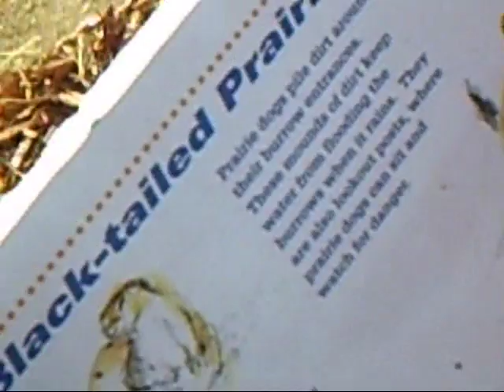Black Tailed Prairie Dogs Eating At The Prospect Park Zoo In Brooklyn New York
Black Tailed Prairie Dogs At The Prospect park Zoo In Brooklyn New York

History:

The Prospect Park Zoo is a twelve acre (4.86 ha)zoo located off Flatbush Avenue on the eastern side of Prospect Park, Brooklyn, New York City. Its precursor, the Menagerie, had opened in 1890. The present facility first opened as a city zoo on July 3, 1935and was part of a larger revitalization program of city parks, playgrounds and zoos initiated in 1934 by Parks Commissioner Robert Moses. It was built, in large part, through Civil Works Administration and Works Project Administration (WPA) labor and funding.After 53 years of operation as a city zoo run by the New York City Department of Parks and Recreation, Prospect Park Zoo closed on June 1988 for reconstruction. The closure signaled the start of a five year, $37 million dollar renovation program, that, save for the exteriors of the 1930s-era buildings, completely replaced the zoo. It was rededicated on October 5, 1993 as the Prospect Park Wildlife Conservation Center,joining an integrated system of four zoos and one aquarium managed by the Wildlife Conservation Society (WCS).The Prospect Park Zoo presently offers children's educational programs, is engaged in restoration of endangered species populations, runs a Wildlife Theater and reaches out to the local community through volunteer programs. As of 2007, the zoo housed nearly 630 animals representing 141 species; it was visited by about 234,000 people in 2007.
The Prospect Park Zoo is part of the Wildlife Conservation Society integrated network of zoos and aquaria spread throughout New York City.Located at 450 Flatbush Avenue, across from the Brooklyn Botanical Garden, the zoo is situated on a 12-acre (4.9 ha) plot somewhat lower than street level in Prospect Park and is one of the smaller facilities in the WCS system. Visitors may enter through the Flatbush Avenue entrance or from within Prospect Park, near Leffert's Homestead and the Carousel.